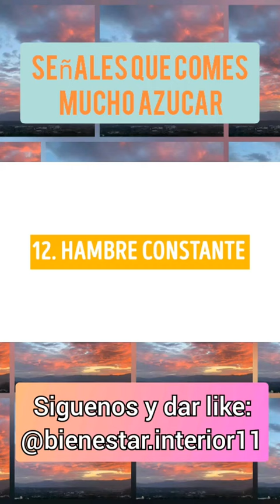mucha azúcar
Bienestar Interior 11:señales que comes mucho azúcar